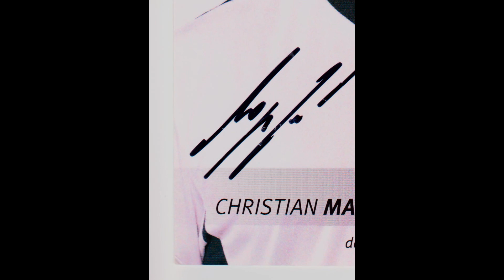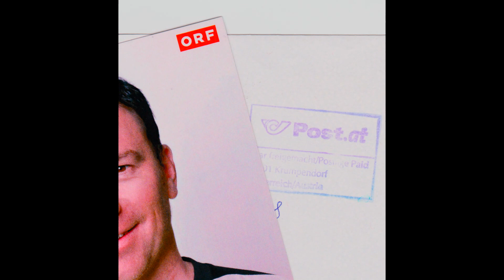Christian Mayer autograph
Christian Mayer (born January 10, 1972 in Villach) is an Austrian former alpine skier. He won the Alpine Ski World Cup Giant Slalom title in 1993/94 (and two bronze-medals in Winter Olympic Games and one bronze-medal in FIS Alpine Skiing World Championships).

Christian Mayer (10. Jänner 1972 in Villach, Kärnten) ist ein ehemaliger österreichischer Skirennläufer. Er zählte für mehrere Jahre zu den besten Riesenslalomläufern, erzielte aber auch im Slalom und Super-G gute Erfolge. In seiner 15 Jahre andauernden Weltcupkarriere feierte Mayer sieben Siege, davon sechs im Riesenslalom und einen im Super-G. In der Saison 1993/94 entschied er den Riesenslalomweltcup für sich. Bei Olympischen Winterspielen gewann der zweifache Österreichische Meister jeweils eine Bronzemedaille 1994 im Riesenslalom und 1998 in der Kombination; bei Weltmeisterschaften gewann er 1999 ebenfalls eine Bronzemedaille im Slalom.

Австрийский горнолыжник Кристиан Майер родился 10 января 1972 года в Виллах. На Олимпийских играх 1994 года в Лиллехаммре Christian Mayer стал бронзовым призёром в слаломе-гиганте, а на Олимпиаде 1998 года в Нагано завоевал бронзу в комбинации. На Чемпионате мира 1999 года в Вейле Кристиан Майер стал бронзовым призёром в слаломе. На этапах Кубка мира Christian Mayer имеет на своём счету 7 побед – 6 в слаломе-гиганте и 1 в супергиганте